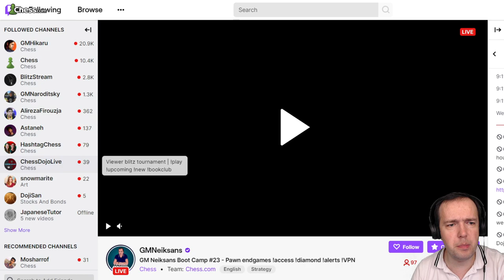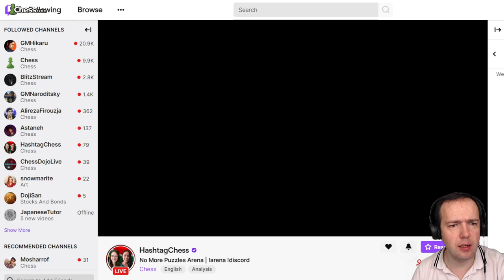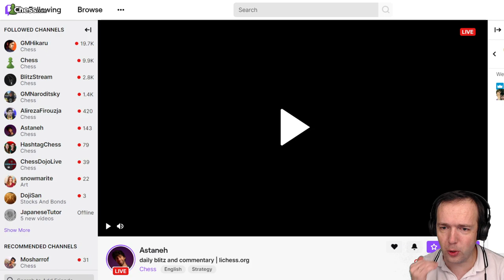GM Neiksans Boot Camp #23 - Pawn Endgames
Do you want to get better at pawn endgames? What are the most important things to know? Watch this edition of GM Neiksans Boot Camp and find it out! I analyze some of the most important pawn endgames that you should know.